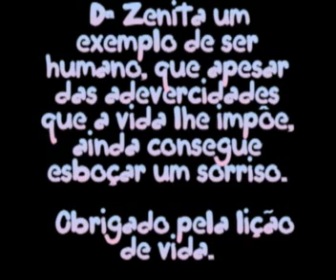Gama pescador, "Dona Zenita" Região do Imbé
Dona Zenita um exemplo de vida, apasar das dificuldades da vida ainda consegue esboçar um sorriso.